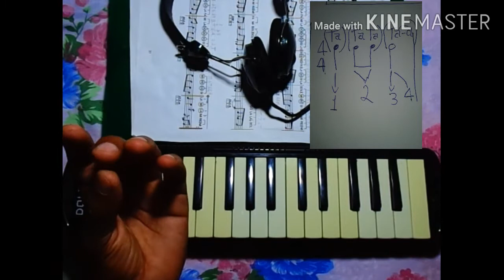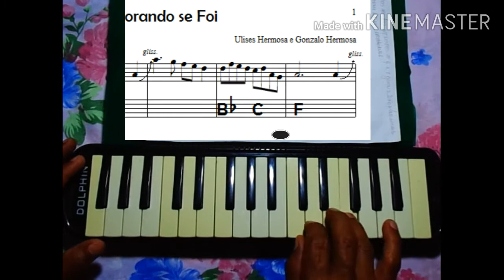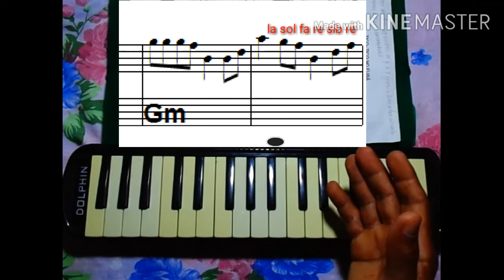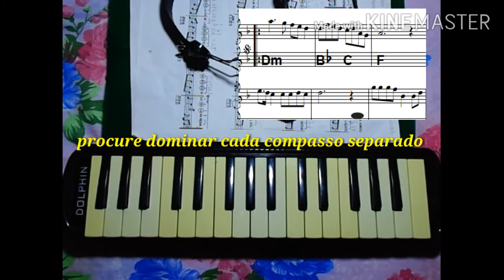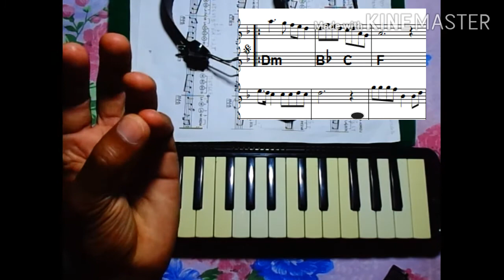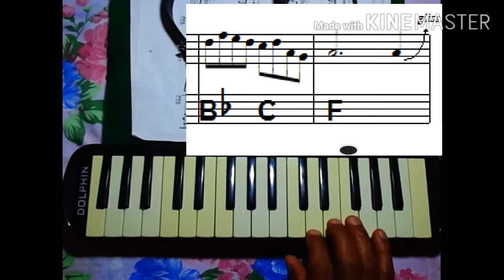Forma simples de contar compassos